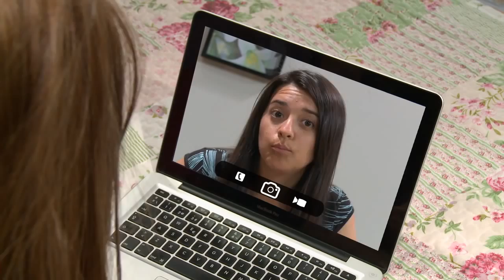#17 AMIGOS & HERMANOS - UMA HISTÓRIA DE MEDO Parte 2 | Série Gospel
Superstição e medo. Carlinha e os meninos estão descobrindo o significado dessas coisas.

WEBSERIE